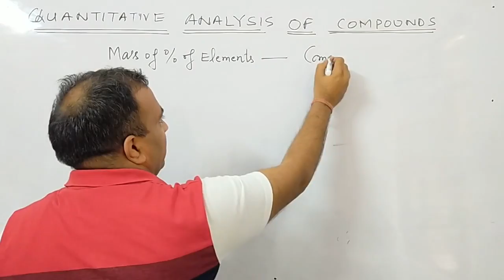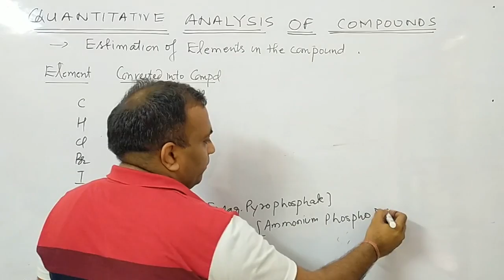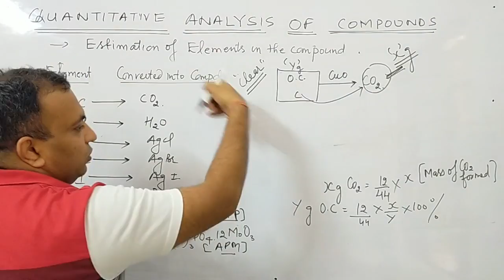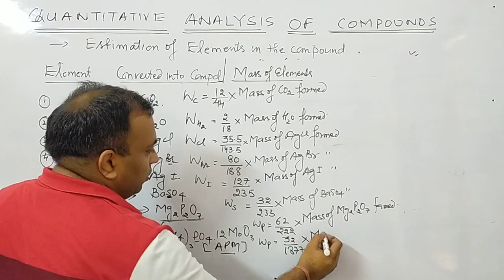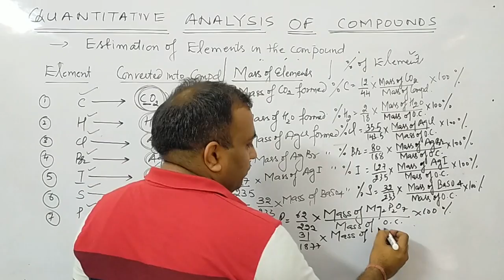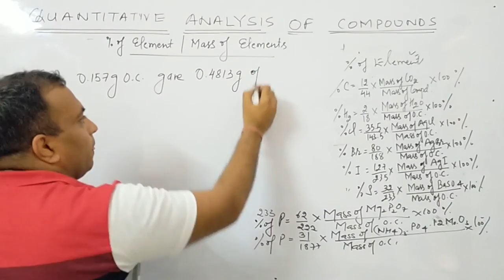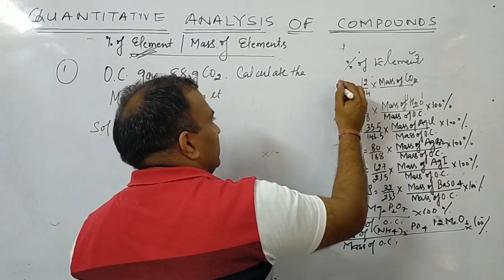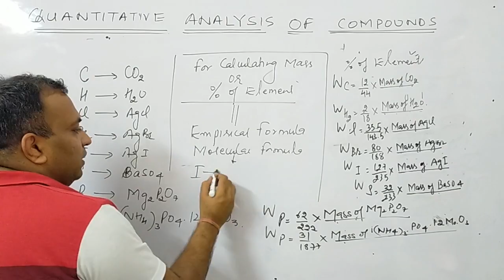Estimation of elements/ Some basic concept of chemistry part 15 by Pradeep lakra